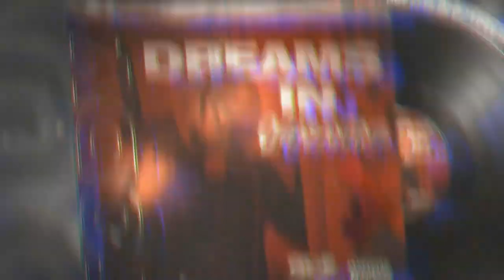08 Black (Prod. By OuhBoy)